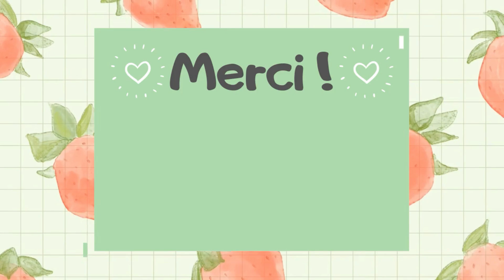TUTO | Astuces construction 🔨 | Les sims 4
Hello ! J'espère que ces petites astuces vous aiderons pour vos prochaines constructions ! Si vous avez des questions, n'hésitez pas ! 😄

TOUCHES et CODES  DE TRICHE :
- ctrl + shift + c = ouvrir barre de codes
- testingcheats true = activer les codes
- bb.moveobjects =  déplacer les objets en dehors des grilles
- bb.showhiddenobjects = activer le débogage classique
- bb.showliveeditobjects = activer le débogage de la ville
- maintenir alt = déplacer précisément un objet
- 9 (chiffre au-dessus des lettres) ou ALT + 9 = élever un objet
- 0 ou ALT + 0 = abaisser un objet - touche °) = réduire la taille d'un objet
- touche ¨^[ = augmenter la taille d'un objet
- touche ?, = tourner un objet/sol vers la gauche
- touche .; = tourner un objet/sol vers la droite

-activer les objets cachés : "bb.moveobjects" + "bb.showliveeditobjects" + "bb.showhiddenobjects" + (**DEBOGAGE** dans la petite barre de recherche des objets)

▶Origin ID : cassandradurot
▶Instagram sims : ocassandrao_sims
▶Instagram perso : ocassandrao